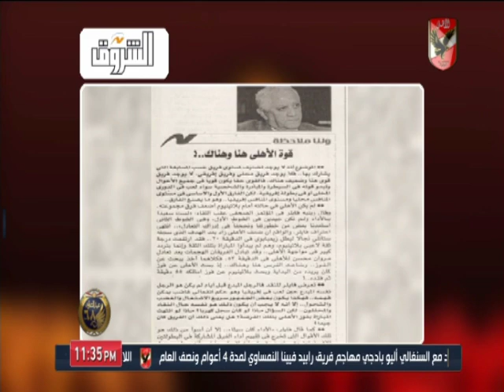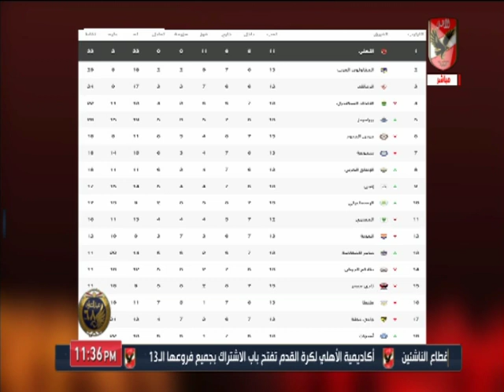ملك_وكتابة l الفرق بين أداء الأهلي في الدوري المحلي وأبطال أفريقيا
التردد: 12341 أفقي.
القمر: نايل سات.
معامل الخطأ: 5/6.
معدل الترميز: 27500